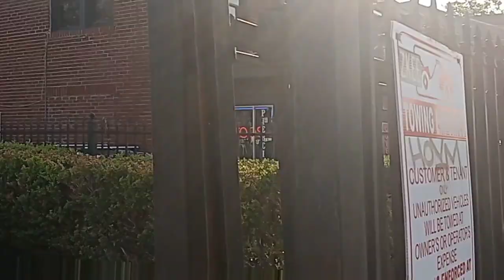Fire at Texas tattoo emporium on Westheimer road Houston TX. March 9th 2023.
Today my friend Alice and I had to get off the 82 bus due to Westheimer road blocked off by fire and police vehicles all over the place.
Texas Tattoo Emporium was burned today, arson team investigating.